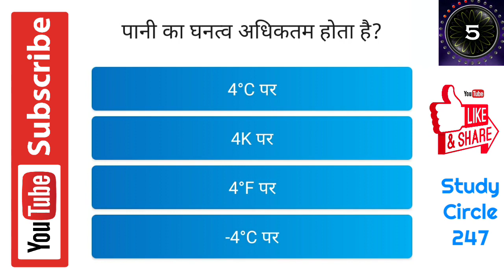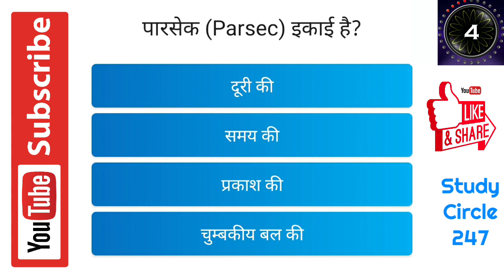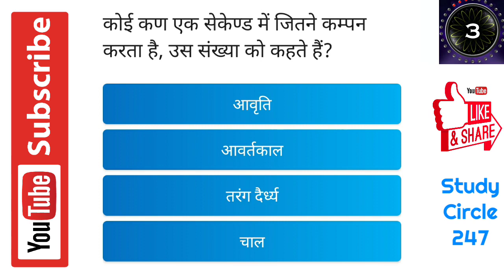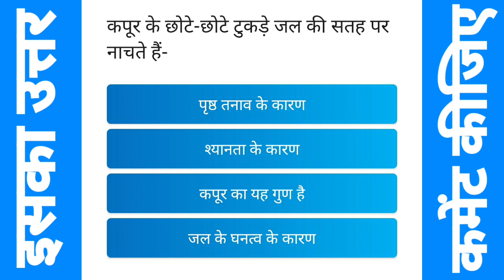Pre BSc Nursing Exam Questions - 02 | Pre BSc Nursing Online Mock Test In Hindi.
इस चैनल के माध्यम से हम Students के लिए ज्ञानवर्धक वीडियो उपलब्ध कराते हैं जो उनके General Knowledge को बढ़ाने में मदद करता है। हम समय-समय पर Current Affairs MCQ Videos भी उपलब्ध कराते हैं जो Competitive Examination पूछे जाने वाले Pattern में तैयार किये जाते हैं।

◆ App By StudyCircle247 & Our Partners -